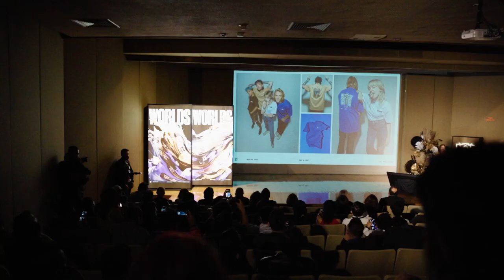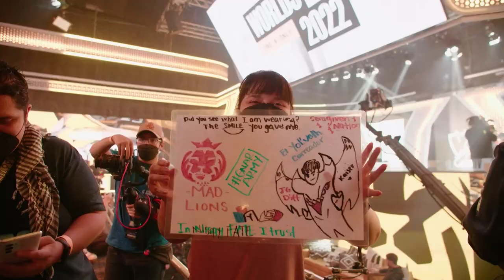Recap 2022: El año en el que Worlds pisó CDMX | Esports | League of Legends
Cuando miremos atrás, este año siempre nos recordará el paso de Worlds2022 por nuestra región. A unas horas de finalizar el 2022, repasa junto a @ProfeAndresX, @milky_fel, @Chunilda y @TyroneLVP las crónicas que inmortalizaron este momento histórico.